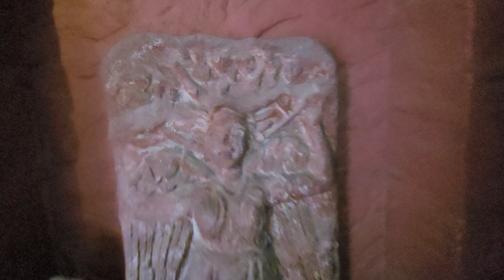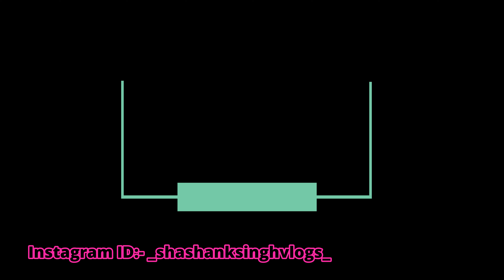Exploring World Biggest Eco Park Park Kolkata 2024 | Seven WonDers Park Kolkata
Episode --  23

                                                               Eco Park Park

welcome to world biggest Eco tourism Park Kolkata.Its total area is 460 acres.There are Total 4 gate for Eco Park entry.There is a Four wheeler parking facility at Gate Number One.
If you come by bus, you have to enter through gate number 2.Gate number three has two-wheeler parking facilities.My entry today will be with gate number three.

Location ..
Location of Ecopark Rajarhat New Town Action Area 2.The distance from Dharmatala to Eco Park is 16 kilometers.Ola Uber Cab Facility is available to get here.
Bus route ..

eco park Entry Fee ...
Entry fee per person Rs.30.00
Monday Park close
Eco Park Timing...
11:00 AM To 7:30 PM

eco park entry gate no 1.
Eiffel Tower , Japanese Forest , Water sports activity.

eco park entry gate no 2.

 Toy Train Ride ,Water sports activity

eco park entry gate no 3...
mist Garden .children park ,

eco park entry gate no 4

The main attraction of Eco Park is Seven Wonders.Location of Seven Wonders near Gate No. 4